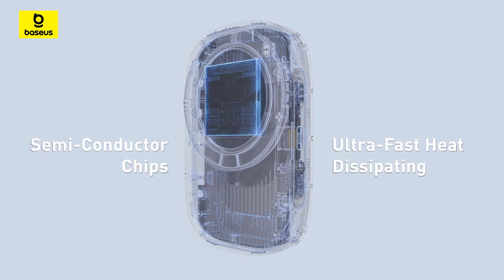Đế tản nhiệt điện thoại Baseus MagPro 2 hỗ trợ chơi game ( Từ tính, Led RGB)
Baseus MagPro 2 là một đế tản nhiệt đa năng được thiết kế đặc biệt để hỗ trợ người dùng chơi game trên điện thoại di động một cách tối ưu.

Với tính năng hỗ trợ sạc từ tính lên đến 15W, sản phẩm không chỉ giúp điện thoại của bạn duy trì năng lượng mà còn giúp làm mát nhanh chóng đến 20 độ C.